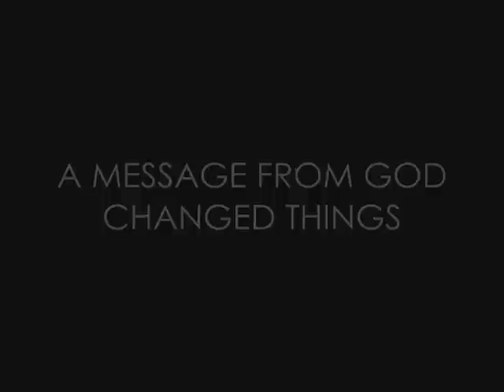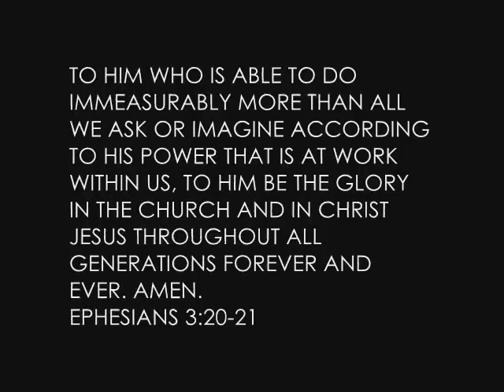The Day Indifference Died